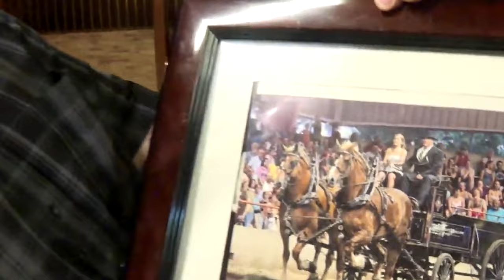20 Horses That Are Born Only Once In 1000 Years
20 Horses That Are Born Only Once In 1000 Years. Horses have been extremely helpful to people for thousands of years, serving a variety of functions. However, not all horses have the same characteristics. Some stand out from the crowd because of their magnificence, power, and uniqueness. Here are twenty Horses That Are Born Only Once In thousand Years.